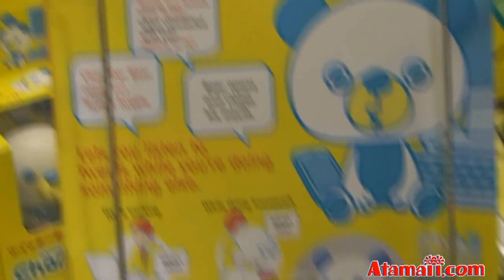Peeing Dog Coin Banks Hong Kong Toy Fair 2011 Toy Report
From Happinet - Wiz, these dogs walk and pee, gobble their food, and are so happy when you put a coin in the bank. Gobbling monkeys too! Also a toy that reads your Twitter messages. This wind-up dog walks and takes a piss. From the Hong Kong Toys and Games Fair 2011 (Toy Fair)